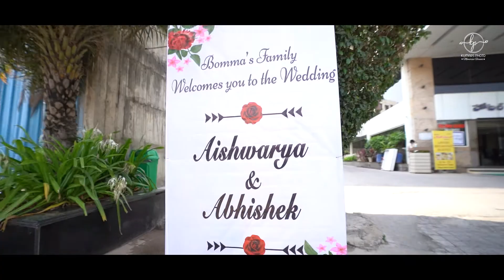Aishwarya & Abhishek Cinematic wedding video | Christian Wedding|| kumarsphoto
Services offered by Kumarsphoto
They will do all the hard-work and will make the whole process of capturing your special moments more comfortable for you. Kumarsphoto provides you all kind of services ranging from Fashion shoots to covering your Wedding spree to the maternity shoots.

Inclusions :
   Candid Photoshoot
   Traditional Photography
   Pre- Wedding Photoshoot
   Wedding Photography
   Wedding Albums
   Maternity Shoots
   Baby Shoots
   Fashion Shoots